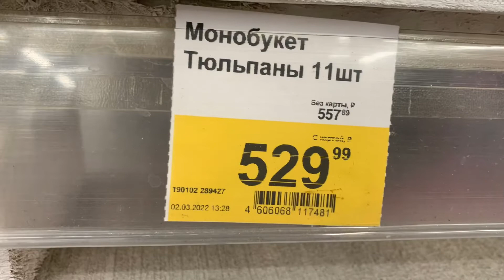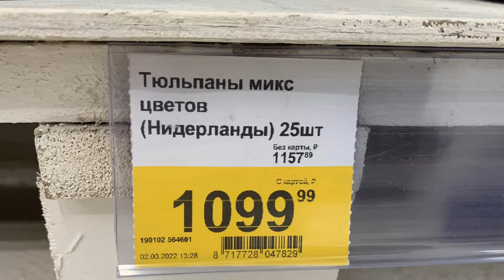ЦВЕТЫ к 8 МАРТА в магазине ЛЕНТА. ТЮЛЬПАНЫ 🌷 ЦЕНЫ, 2022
ОБЗОР ТЮЛЬПАНОВ на срезку в магазине ЛЕНТА к празднику 8 МАРТА.